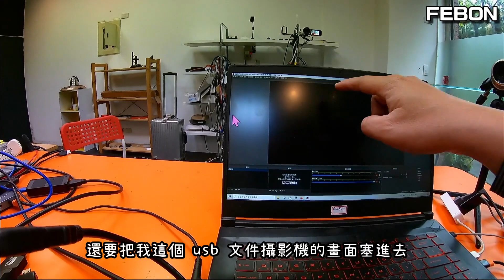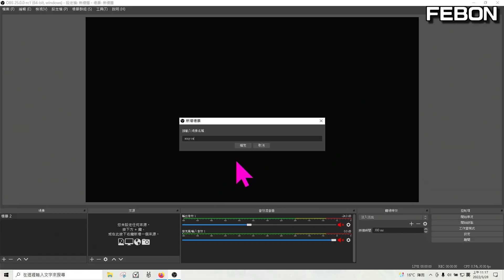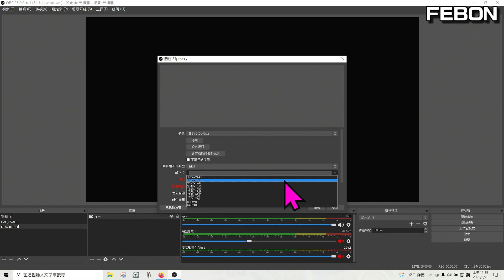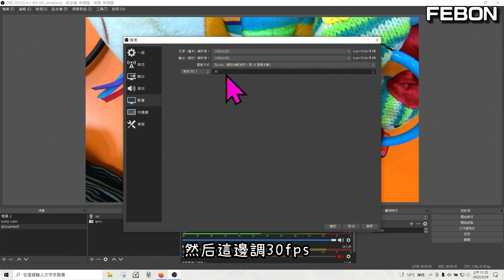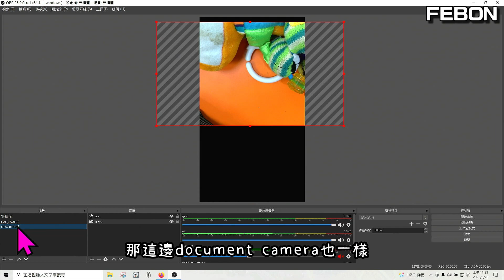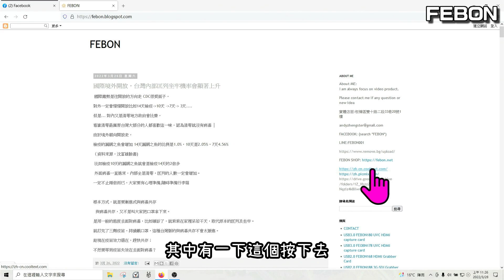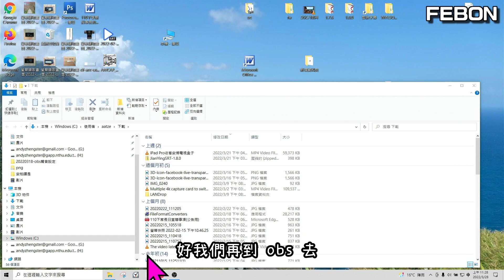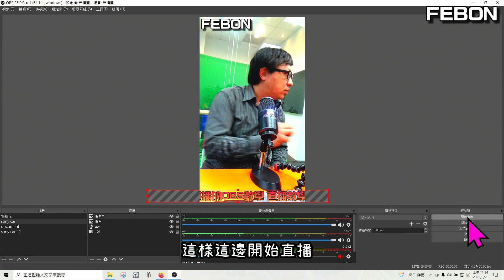臉書直式直播在OBS studio 詳細設定和操作 | 臉書豎屏直播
本影片告知如何在OBS STUDIO實現臉書的直式直播
詳細介紹直播設備 如FEBON179 PLUS hdmi擷取卡 3.5mm麥克風和usb文件攝影機等
直播內容包含基礎連接設定 轉場 子母畫面等等

00:00 何謂臉書豎立直式直播
00:52 直播設備介紹
03:08 OBS介紹
04:39 添加視訊裝置
08:02 OBS設定直式直播
09:43 增加子母畫面
10:29 添加跑馬燈和LOGO
13:27  臉書直式直播測試